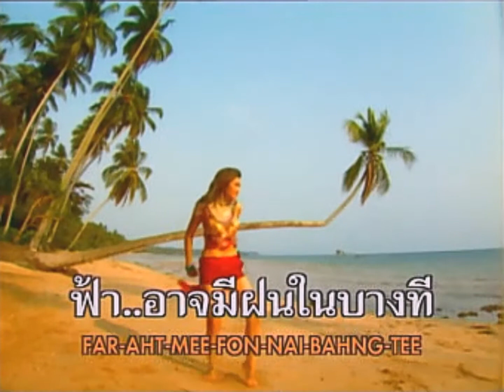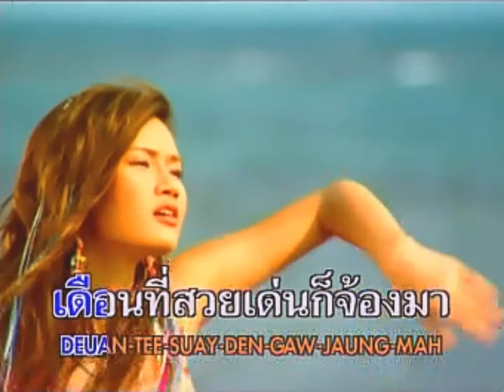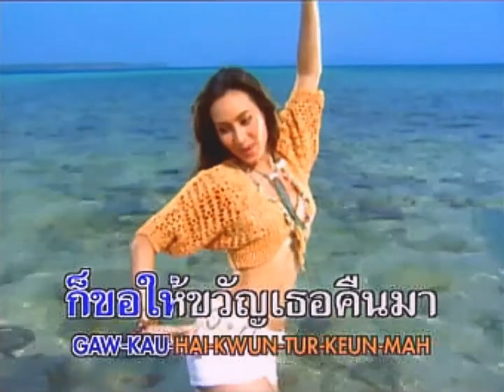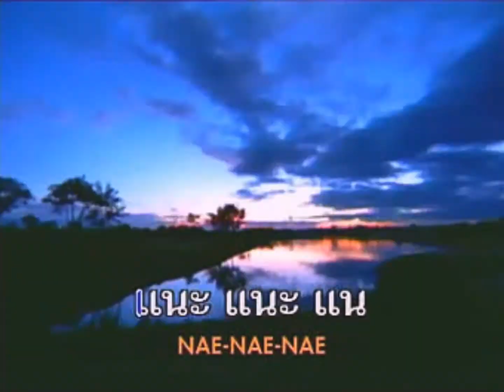2005 ทิวา Hula Hula - โอ๊ะ..โอ๊ะ..โอ๋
กลับมารวมตัวกันอีกครั้งสำหรับ 5 สาวสวย "แคทลียา อิงลิช"หญิง รฐา โพธิ์งาม "เจนนี่ - เจนนิเฟอร์ โปลิตานนท์" "เบลล์ - หว่าหวา China dolls" ในอัลบั้ม "2005 ทิวา ฮูลา ฮูลา" บรรยากาศทะเลๆ ในแนวคาริบเบียนแดนซ์